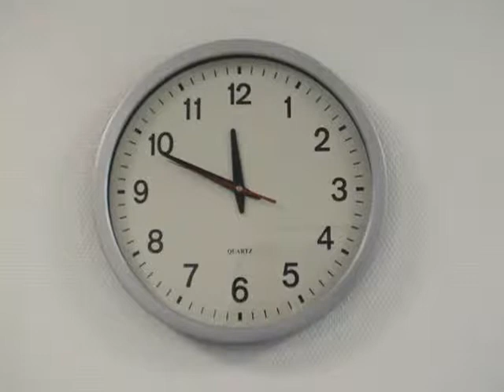Kranke Uhr - Crazy Clock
Auch Uhren werden im Krankenhaus krank - ein Beispiel aus dem Städtischem Klinikum Wolfenbüttel...
Clocs can get sick too - here an example from a Hospital in Wolfenbuettel, Germany (real)...